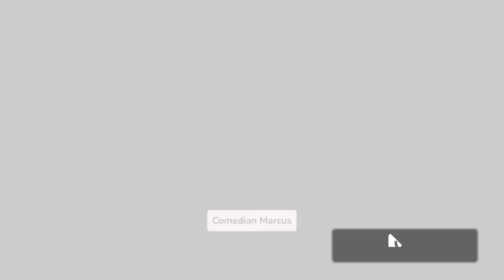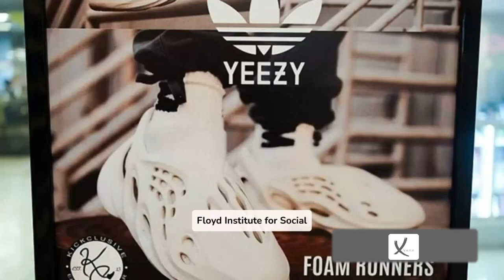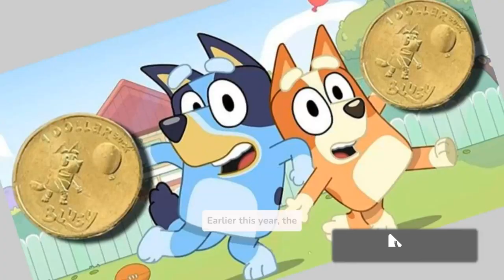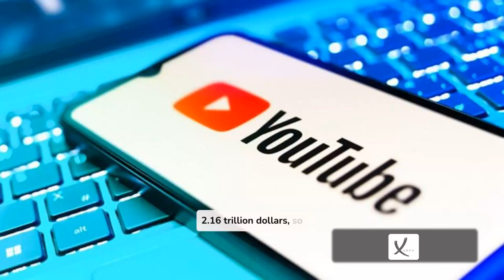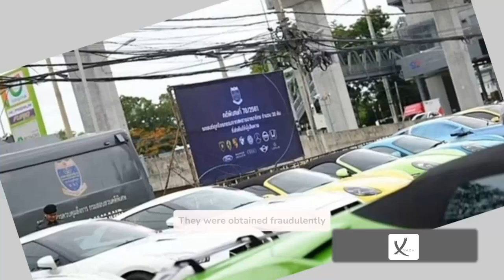Second Week of November 2024 News Compilation - VAXA Post